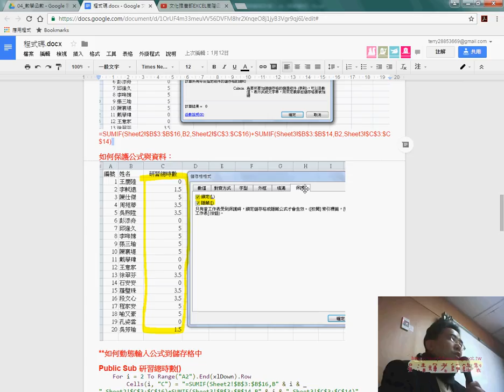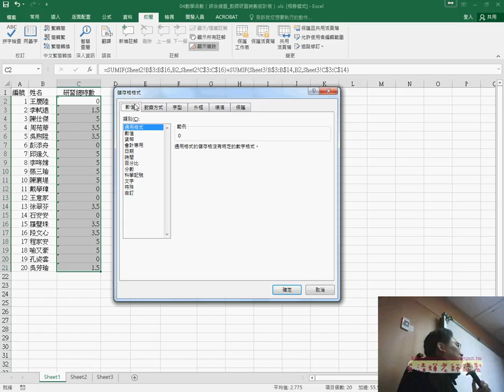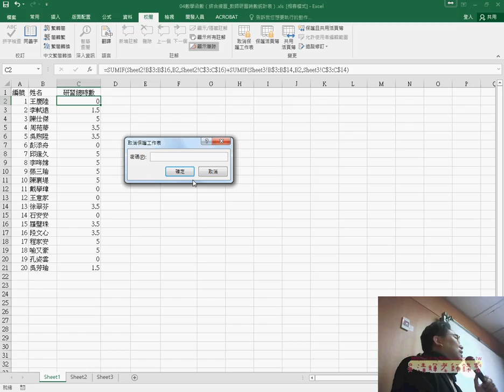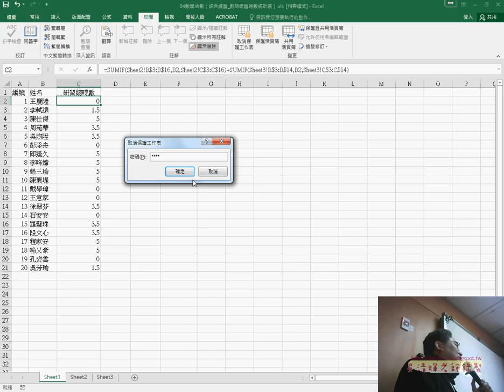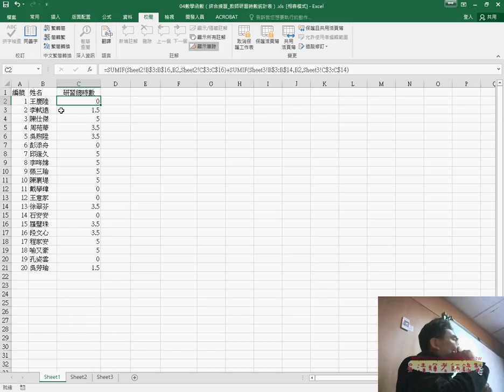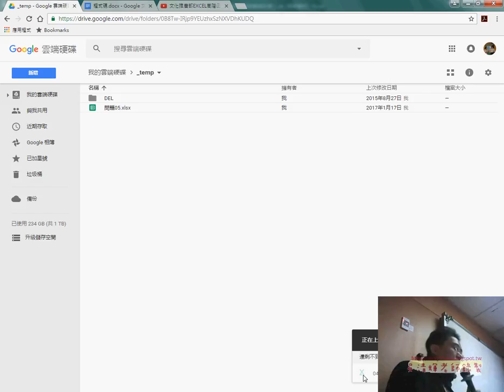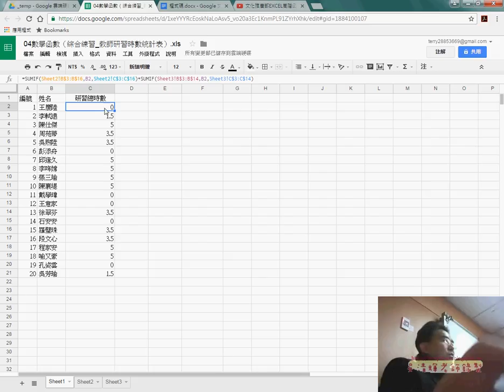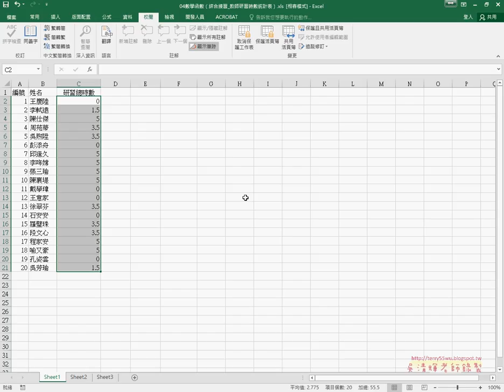07 保護公式與資料